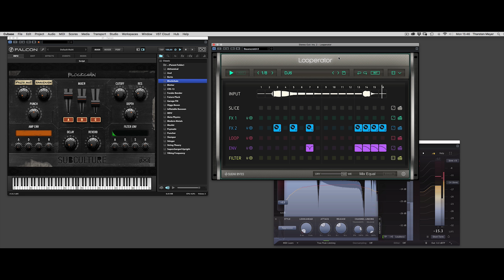UVI SubCulture with kiloHearts Multipass, Sugar Bytes Looperator andTantra